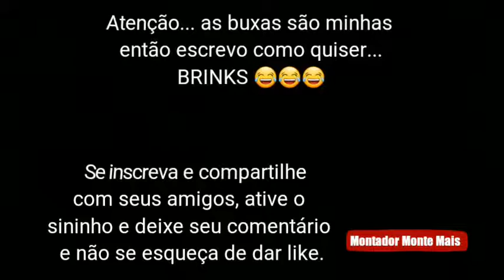Como instalar cortina #1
Sica simples de como instalar uma cortina com suporte de parafuso embutido.

*VOCÊ QUER FAZER O CURSO DE MONTAGEM PROFISSIONAL DE MÓVEIS, DE QUALQUER LUGAR DO BRASIL E DO MUNDO DE MANEIRA ONLINE. ENTÃO CLIQUE NO LINK ABAIXO:*